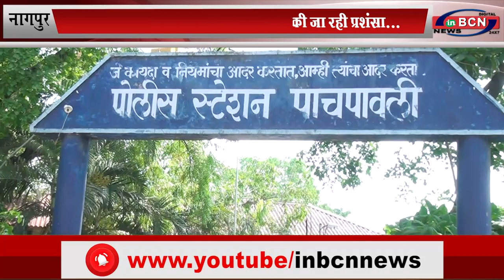कुख्यात अपराधी चोरी के मामले में गिरफ्तार...INBCN News